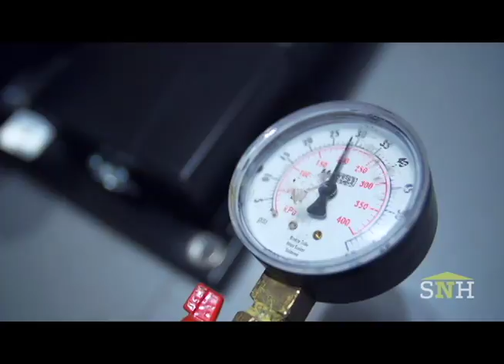The Greenwich House | Going Green with Geo Thermal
It was important that The Greenwich House would have an energy efficient an eco-friendly heating and cooling source. Since solar and wind technologies were out, Sabine took a look at geo thermal. Sabine meets with Bill Weinberg of AMHAC to learn more about the system that was installed and how it all works. She also meets with a sceptic during her quest to find the perfect system.